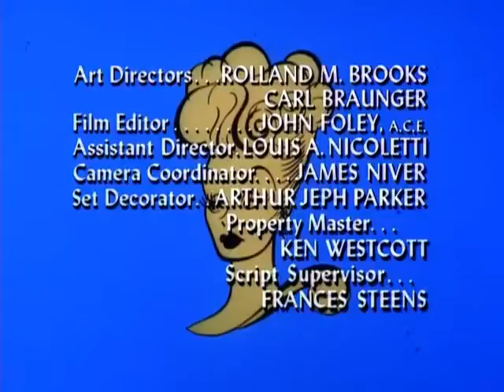The Lucy Show S06E08 Lucy and Robert Goulet